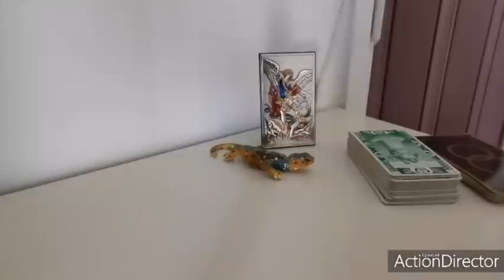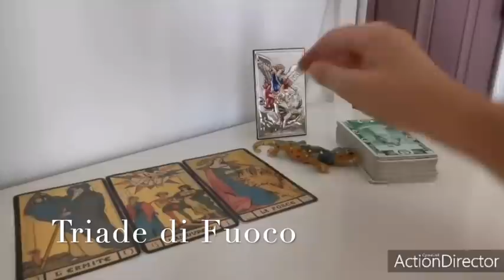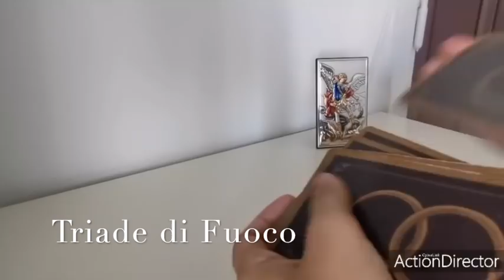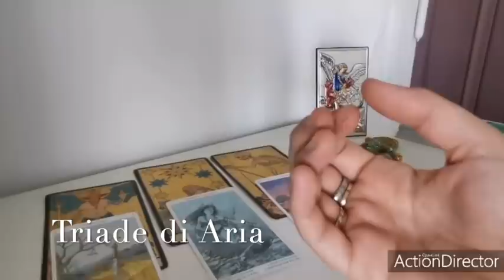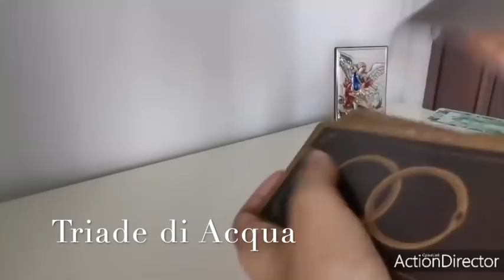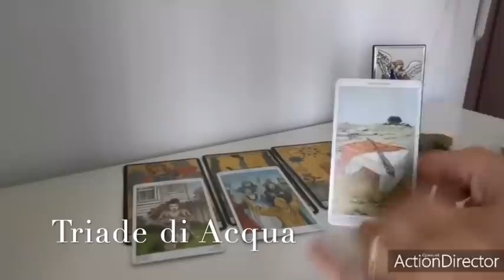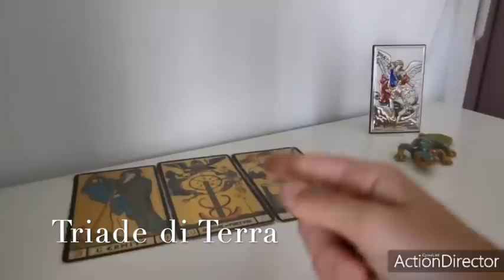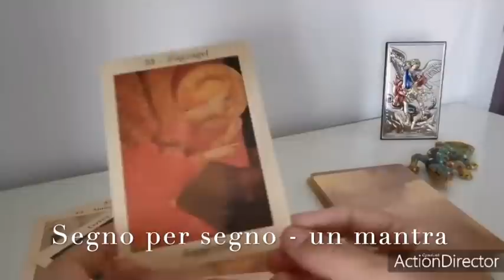LETTURA PER LE TRIADI ZODIACALI + MANTRA PERSONALE condivisione pubblica di un video in abbonamento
LETTURA PER LE TRIADI ZODIACALI + MANTRA PERSONALE  settimana 7/13 SETTEMBRE - tarocchi interattivi , lettura carte🌟 ❤️🙏🏻💕❤️🙏🏻interattivo 💕💕😳🌟❤️🙏🏻🌟🌟🌟 🙏🏻
Magari qualche intuizione utile. Un caro saluto 👋🏻ed a presto sul canale!🤗
per ricevere le notifiche, registratevi e spuntate la campanella 💁🏻😳 💕😳🌟 ❤️